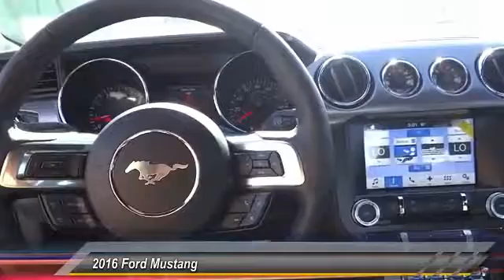2016 Ford Mustang TEMECULA, MURRIETA, WILDOMAR, MENIFEE, FALL BROOK R161811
2016 Ford Mustang 2DR FASTBACK GT

26895 Ynez Rd.

GOSCH FORD TEMECULA PROUDLY SERVING TEMECULA, MURRIETA, WILDOMAR, MENIFEE, FALL BROOK, AND SURROUNDING SOUTHERN CALIFORNIA LOCATIONS. THIS OTHER 2016 Ford MUSTANG IS EQUIPPED WITH A ENGINE: 5.0L TI-VCT V8 , MANUAL TRANSMISSION, AND RECEIVES AN ESTIMATED 15 City/25 Hwy MPG. GOSCH FORD TEMECULA 26895 YNEZ RD. TEMECULA CA 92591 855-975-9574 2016 Ford MUSTANG 2DR FASTBACK GT Stock #: R161811 | VIN: 1FA6P8CF3G5323532 | 2016 Ford Mustang 2dr Fastback GT Gosch Ford Temecula